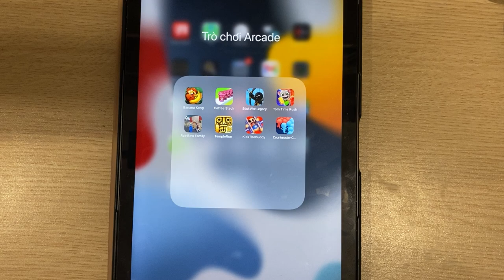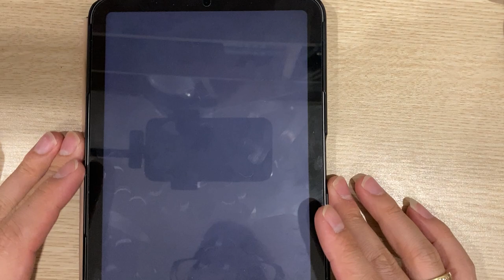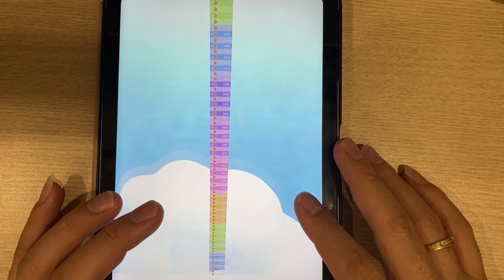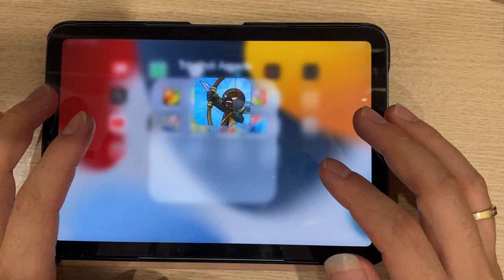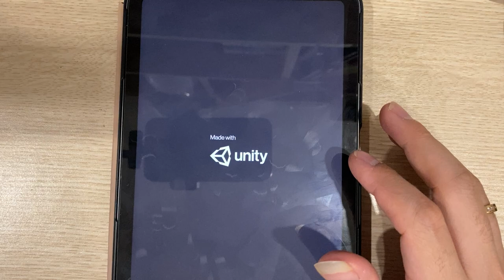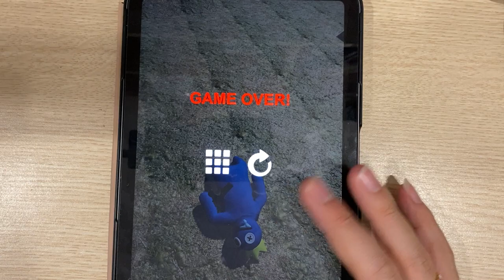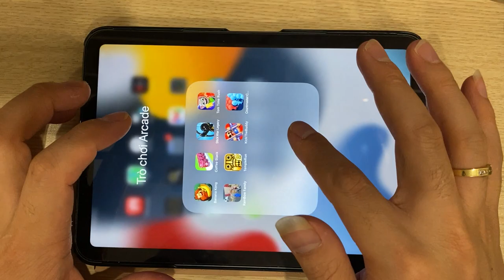Banana Kong | Coffee Stack | Stick War Legacy | Tom Time Rush | RainBow Family | Kick The Buddy....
Banana Kong | Coffee Stack | Stick War Legacy | Tom Time Rush | RainBow Family | Temple Run | Kick The Buddy | Countmaster